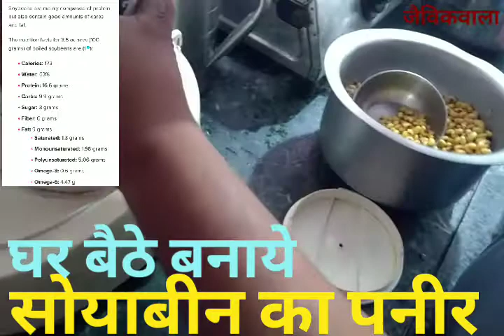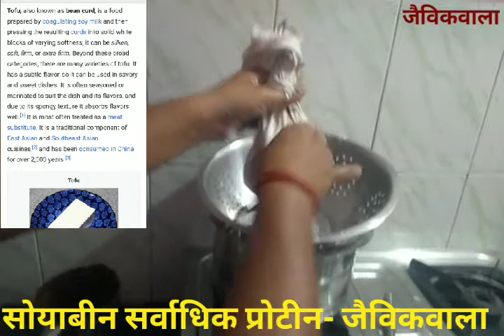सोयाबीनटोफू - घर में कैसे बनाएं सोयाबीन पनीर ? - How to make SoyabeanTofu Soyabean Paneer ?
सोयाबीन का पनीर - सोयाबीन से टोफू बनाया जा सकता है टोफू एक पौष्टिक एवं स्वास्थ्य वर्धक खाद्य पदार्थ है जिसे हम भूल रहे हैं या यूं कहें कि हमें इसके बारे में जानकारी नहीं है जिस वजह से मध्यप्रदेश में रहते हुए भी जहां पर सर्वाधिक सोयाबीन का उत्पादन होता है हमारे दैनिक रूटीन में खान-पान में यह शामिल नहीं. हमारा उद्देश्य से खानपान में शामिल करना ही है ताकि ज्यादा से ज्यादा प्रोटीन और फाइबर का उपयोग कर सकें. बहुत ही सरल एवं साधारण तरकीब के माध्यम से पनीर बनाया जा सकता है और पनीर से बने उत्पाद को बढ़ाना चाहिए ..पनीर के उत्पाद बनाना हमें भली-भांति आता ही है.

Soybean Cheese - Tofu can be made from soybeans. Tofu is a nutritious and healthy food that we are forgetting or say that we do not know about it, due to which, even though living in Madhya Pradesh, where the maximum soybean production is It is not included in our daily diet. Our aim is to include in the catering so that we can use more protein and fiber. Paneer can be made through very simple and simple tricks and the product made from cheese should be increased.